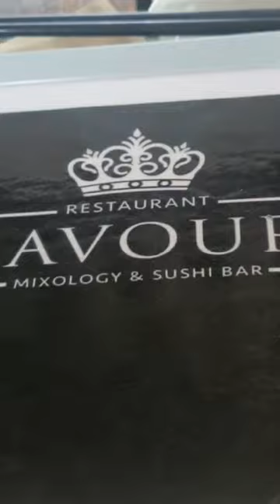Flavours bar and restaurant in Tamarin! Best service, and great food.